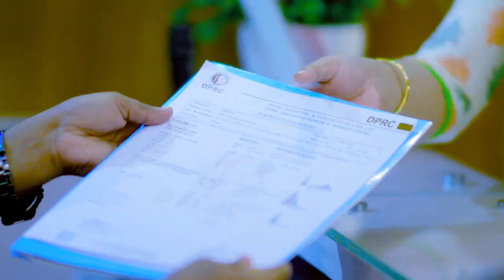ব্যথার থেকে কষ্টের আর কি আছে? এখন সুস্থ আছি | Back Pain | PLID L4,5,6